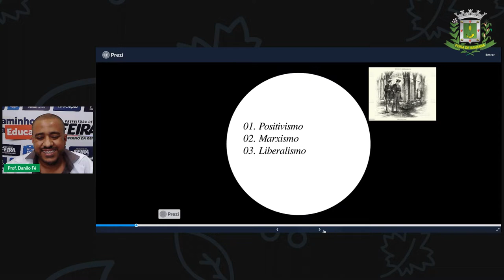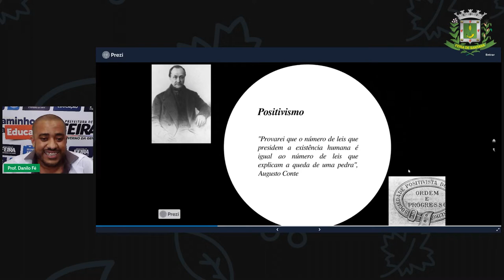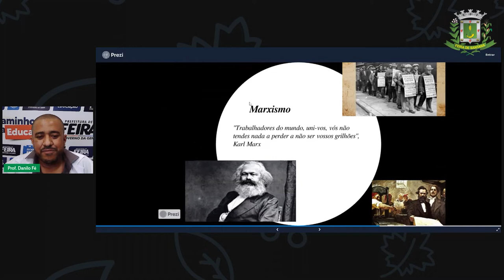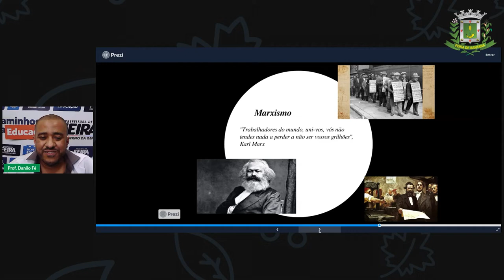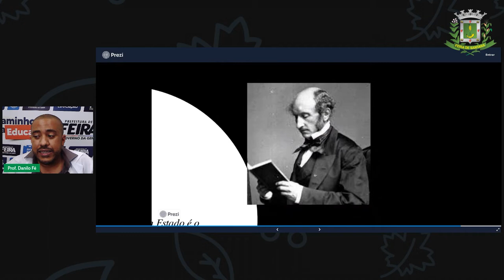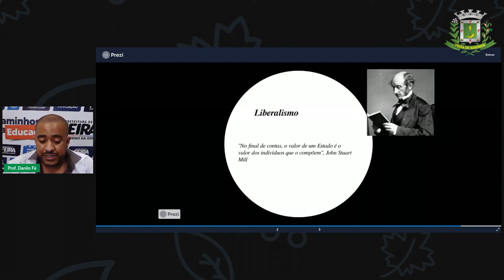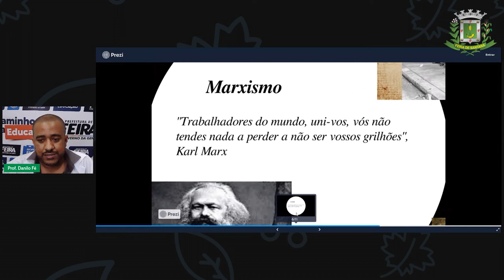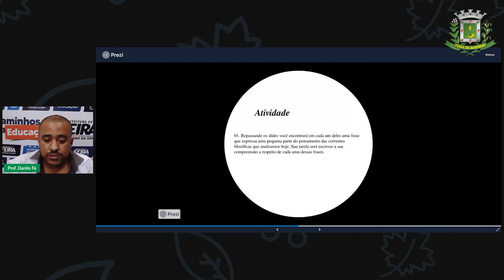8ºANO Aula 6 Prof Danilo Fé História Pensamento e Cultura no Final do Século XIX